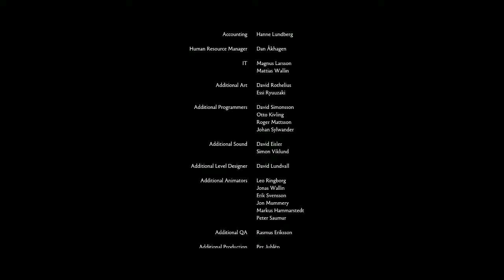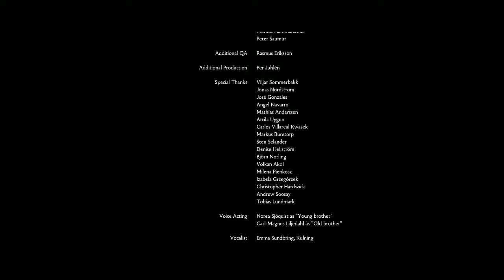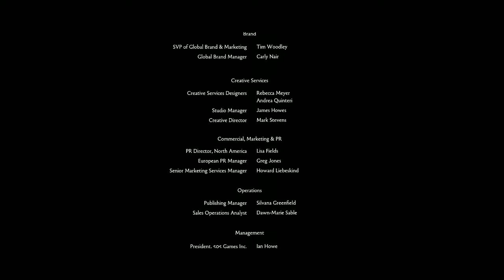Life Lessons and Growing up. . . (Brothers A Tale of Two Sons)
No words will be spoken.